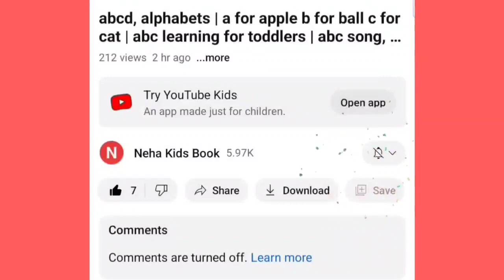Shapes drawing for kids, Learn 2d shapes, colors for toddlers | Preschool Learning part - 14